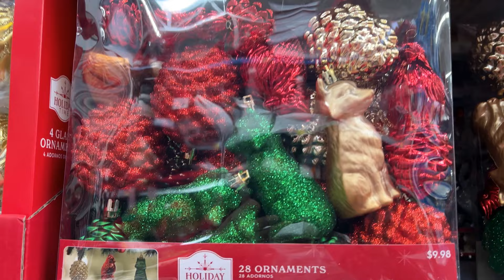Top 10 Walmart Christmas decorations "Christmas in July" 2024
These decorations are amazing because they speak to fisherman, people that love nature,  and people that like wonderful things for their home.